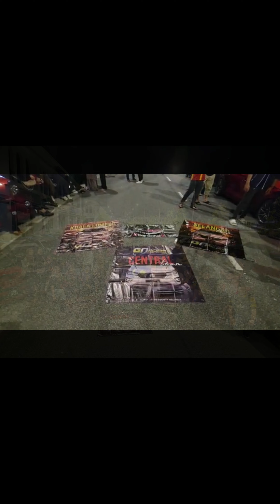crosstt gnsm gadissociety